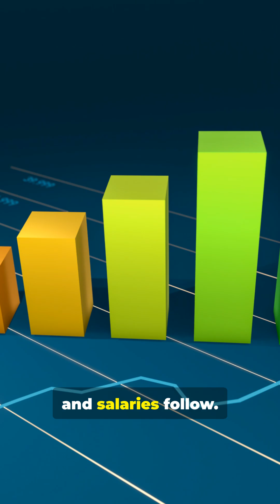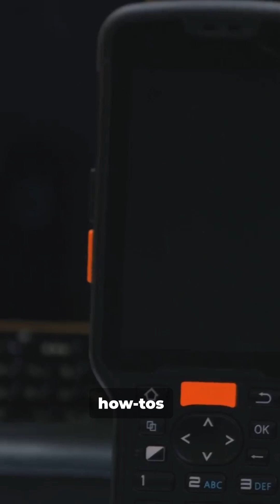Top 3 Jobs Set to Explode (and Pay Big!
Top 3 Jobs Set to Explode (and Pay Big!) — quick, data-backed hits on the highest‑paying careers poised for exponential growth over the next 10 years. In 45 seconds you’ll get the top roles, why demand is surging, and which skills employers will pay a premium for: AI & machine learning engineers, renewable energy specialists, and advanced healthcare professionals. Perfect for career changers, students, and anyone planning for a high-growth future. Save this clip, like if it helped, and share with someone who needs to pivot now. Keywords: high-paying jobs, future jobs, job growth, AI careers, renewable energy jobs, healthcare jobs.